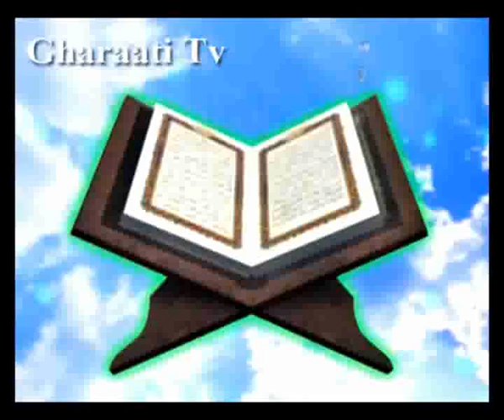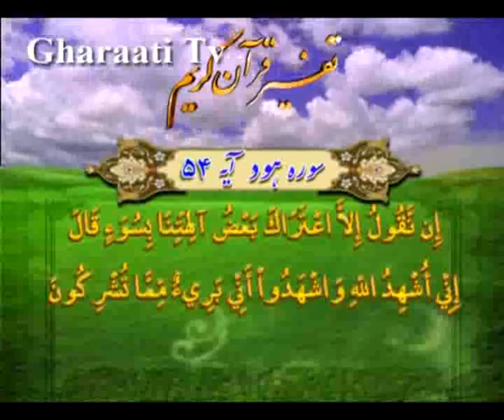قرائتي / تفسير آيه 54 و 55 سوره هود، برخورد قاطعانه‏ با خرافات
تفسير آيه 54 و 55 سوره هود، اعلام برائت و بيزارى از شرك و افراد مشرك، سيره و روش انبياى الهى‏، برخورد  قاطعانه‏ با خرافات